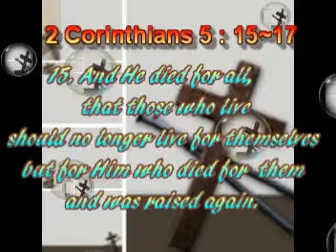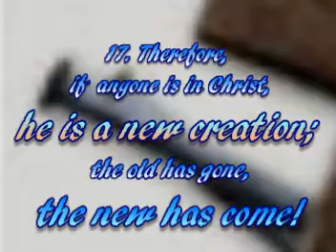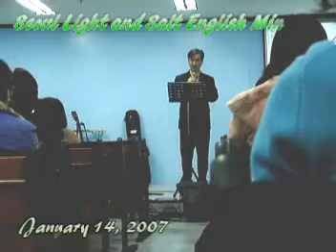Gods' Power to Change Your Life.Part 2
January 14, 2007.Sermon by Pastor Kang Sung Woon